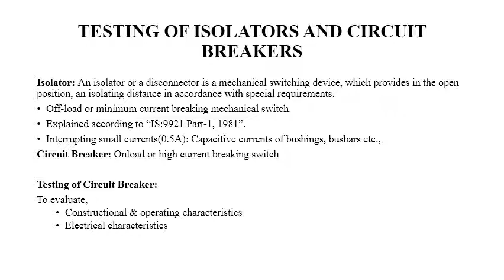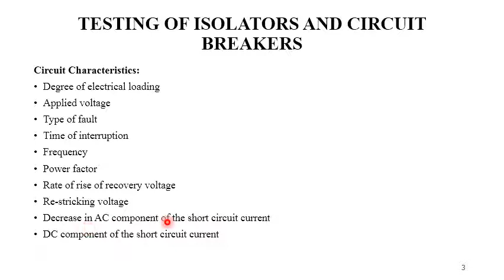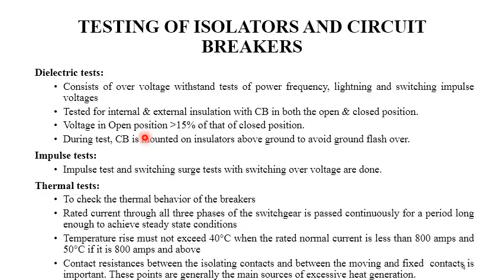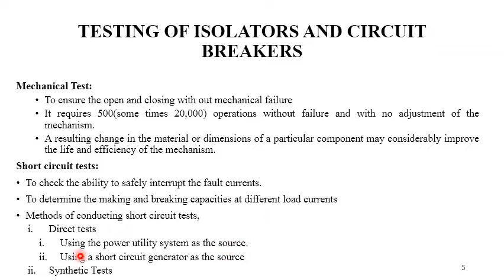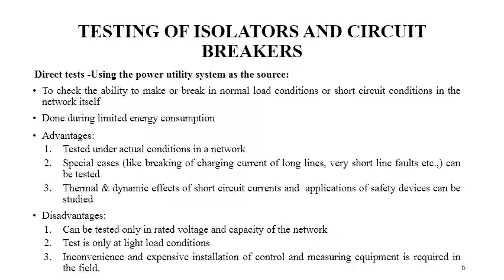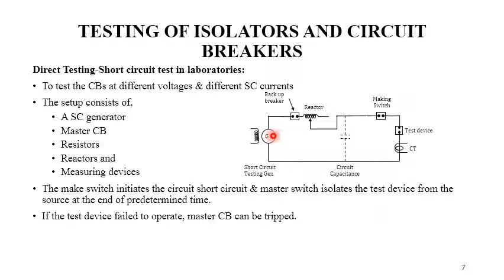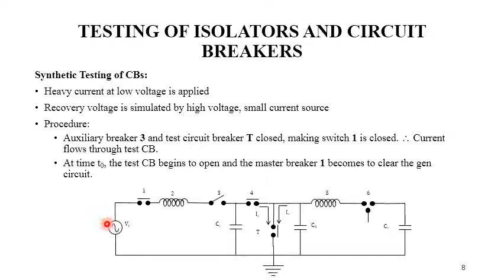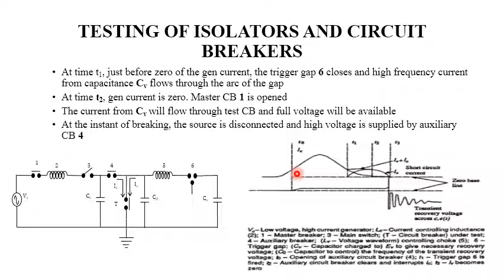VTU HV 17EE73 M5 L2 Testing of isolators and Circuit Breakers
This video will explain about Testing of isolators and Circuit Breakers:

Lecture By: Ramesh.E, Department of Electrical and Electronics Engineering, Canara Engineering College Mangalore